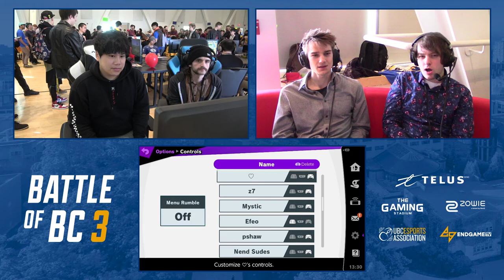BoBC3: Pools - Focus (ROB) vs Giantantreal (ROB)